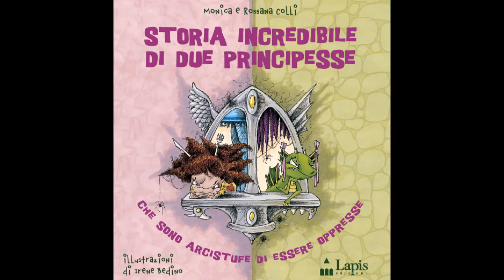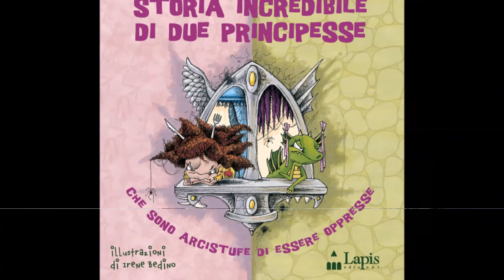STORIA INCREDIBILE DI DUE PRINCIPESSE CHE SONO ARCISTUFE DI ESSERE OPPRESSE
di Monica e Rossana Colli
illustrazioni di Irene Bedino
Lapis Edizioni, 2006

Lupita è una principessa drago dalle maniere educate, Ma dalle sue parti i suoi modi sono considerati davvero inusuali: i draghi non sono educati, sono rumorosi, mangiano con le mani, sputano fiamme e, soprattutto, fanno le puzzette.
A Lupita non piace proprio comportarsi da drago.
Poco lontano, in un altro castello, la situazione è molto diversa: la principessa Bianca, scarabocchia sui muri, è allergica al sapone e alle buone maniere e di studiare per diventare una regina non ne vuole sapere!
A Bianca non piace proprio l'etichetta di corte.
I due re non sono contenti delle loro strane figlie.
Cosa possono fare le principesse per essere accettate?
Non gli resta che fuggire.
Così le due ragazze decidono di lasciare i loro regni dove nessuno le capisce: Lupita evade dal suo castello maleodorante e bianca scappa dal maniero dal color pastello di suo padre.
Il regno è piccolino (anche se ci sono due re) così Lupita viene accolta nel castello di Bianca e Bianca raggiunge il castello del re dei draghi.
Le principesse vengono accolte con grandi onori in entrambe le corti: che meraviglia finalmente essere capite!
Le squisite maniere di Lupita sono accolte con entusiasmo alla corte del re perché la sua educazione è assolutamente perfetta.
Fra i draghi invece Bianca riesce ad esprimere tutto il suo carattere ribelle (puzzette comprese) con il benestare del re.
La storia a questo punto sembra essersi risolta, le principesse hanno trovato il loro “posto nel mondo”, ma può davvero finire così?
Certo che no!
Questa fiaba parla di diversità e di accettazione: non sempre si può essere come vogliono gli altri. Alla fine basta essere flessibili e accettare la diversità come un dono, non come una condanna.
I disegni che accompagnano il testo poi sono estremamente coinvolgenti e caratterizzano alla perfezione tutti i personaggi.